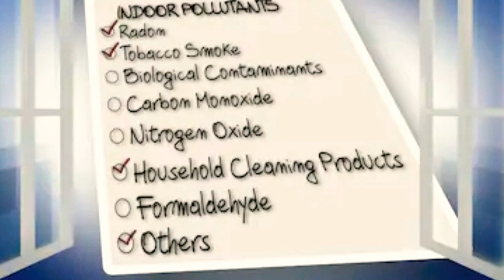உங்கள் வீட்டில் சுத்தமான காற்றை சுவாசிக்க வேண்டுமா அப்ப இதை எல்லாம் செய்ங்க|air pollution in tamil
Welcome to happy time channel. This video explained about solution for home air pollution control.

Air pollution in tamil
Delhi air pollution
How to purify air by natural
Natural ways to air purifying
Indoor plants
Benifs of indoor plants